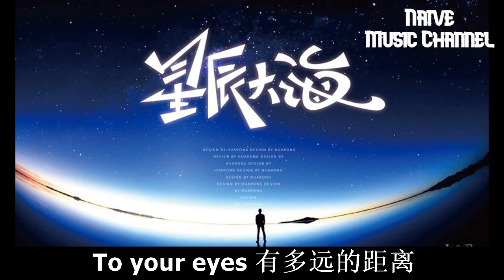是七叔呢 - 星辰大海【我愿变成一颗恒星 守护海底的蜂鸣】【抖音歌曲】【动态歌词】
這樣才不會錯過每一首好聽的歌♡

星辰大海 - 是七叔呢
词Lyrics：瞿子千/刘涛/温莨

曲Music：瞿子千/刘涛

我愿变成一颗恒星
守护海底的蜂鸣
It's my dream it's magic
照亮你的心
To your eyes 有多远的距离
穿过人海 别停下来
趁现在还有期待
会不会我们的爱
会被风吹向大海
不再回来
每当你向我走来
告诉我星辰大海
遥遥微光 与我同行
盛开在黎明
趁现在还有期待
会不会我们的爱
会被风吹向大海
不再回来
每当你向我走来
告诉我星辰大海
会不会我们的爱
像星辰守护大海
不曾离开
我向你奔赴而来
你就是星辰大海

免責聲明：如你有音樂權利，並且我侵犯到了版權請通知一聲，在24小時內會刪除。